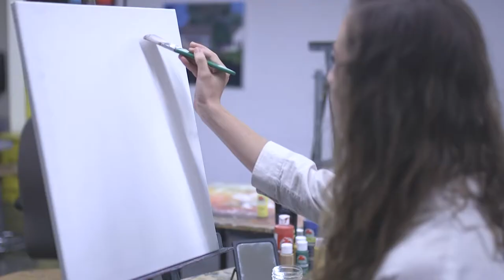About-Face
An up-and-coming artist (Rylie Coble) struggles to balance on the fragile line between marketability and her own artistic voice.

A film by Adam Gaddis, Grace Huffman, Lindsay Lewis, Merlin Senthil, and Justin Townsend.